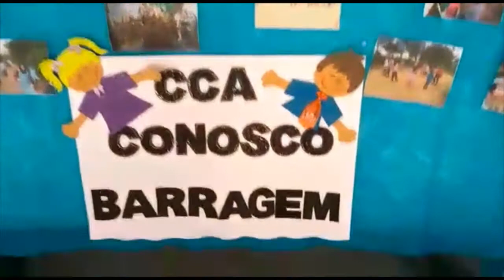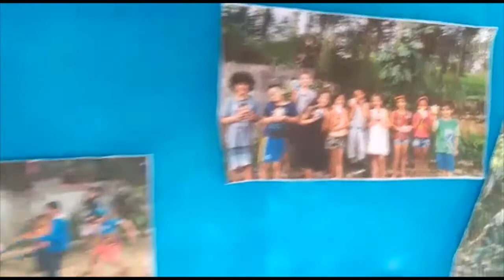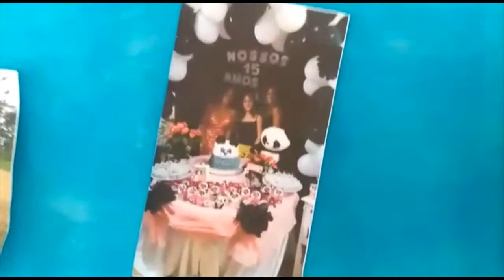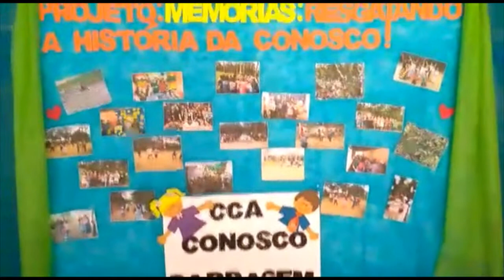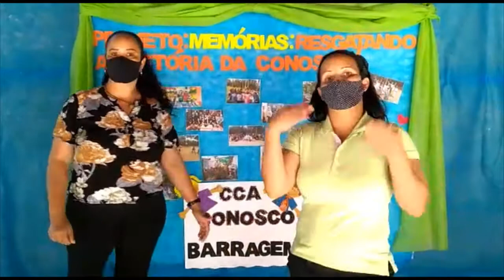Cca Barragem - A história do nosso Cca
Você conhece a história do Cca Barragem? Grave um vídeo e conte a sua história dentro do Cca